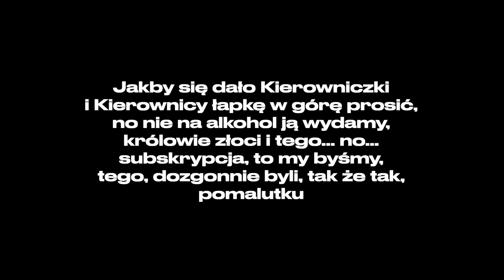Jedyny słuszny podcast o futbolu w czasie mundialu i po nim (w sensie po mundialu, nie po futbolu)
🔥 FUTBOL FUTBOL FUSSBALL! Teraz możesz kupić nową książkę Radka tu Płyta Dawida cały czas dostępna w Empiku, o tu [autopromocja]👍 Kliknij łapkę w górę, to wiele znaczy 👍

Pozdrowienia dla czytających opisy do końca! Jeśli to widzisz, to wpisz w komentarzu nazwę swojej ulubionej drużyny piłkarskiej lub tenisowej.